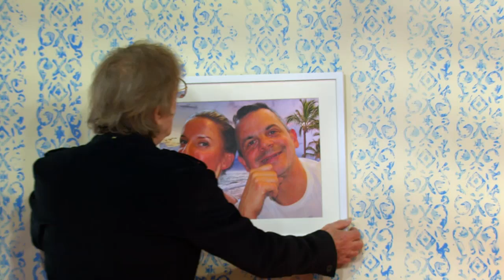2 NA 1 - Nočná mora Mekyho Žbirku realitou: Toto už radšej skúšať nebude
V relácii 2 na 1 mal ako domáci majster svetovú premiéru a po prvý raz v živote si zavŕtal do steny. Spolu s Danom Danglom prišli Adele Vinczeovej zavesiť obraz, no nedopadlo to celkom podľa predstáv. Pat a Mat sú oproti nim totálni profíci!